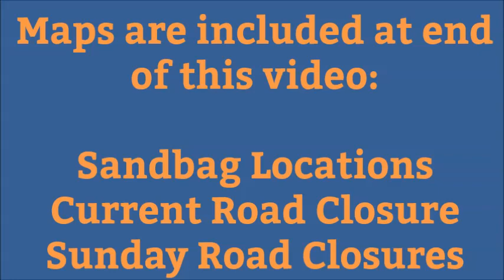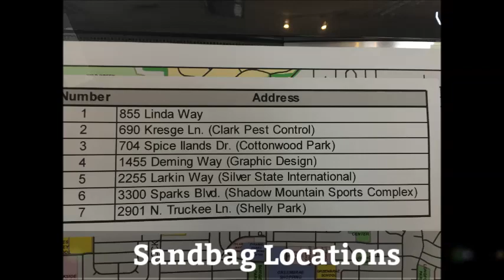Sparks Flood Preparation Update Jan. 7, 2017